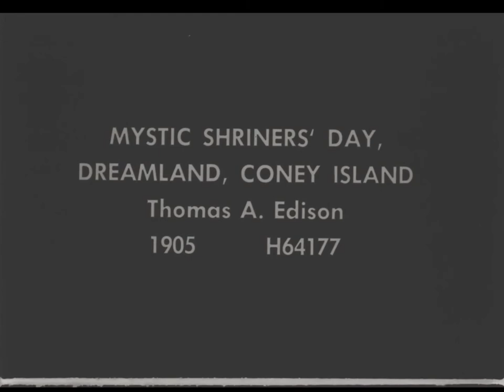Mystic Shriner's Day, Dreamland, Coney Island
A parade of Mystic Shriners in ritual costumes and traditional hats, carrying a banner reading "Mecca"; some walk, some are mounted on horses, a few ride on camels and on one elephant. Many men and women in street dress walk casually in the parade. Single camera position from high angle.